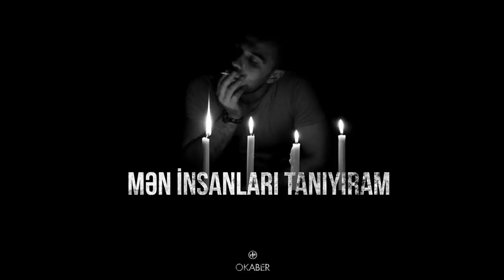Okaber — M.İ.T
OKABER-in ”M.İ.T” treki artıq onlayndır.

Musiqi:               Khan
Səs uzlaşması: Nadeer
Foto:                   Mir Ceyhun Səmədov
Cover:                 A-Z Art